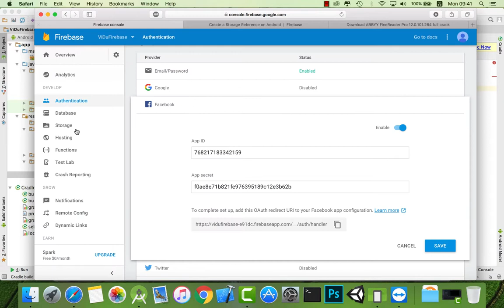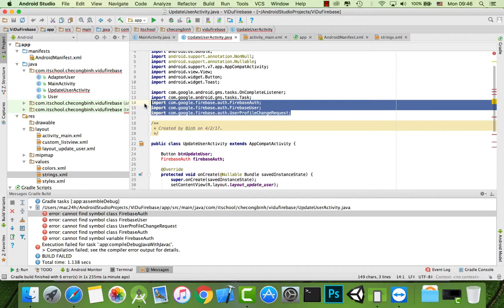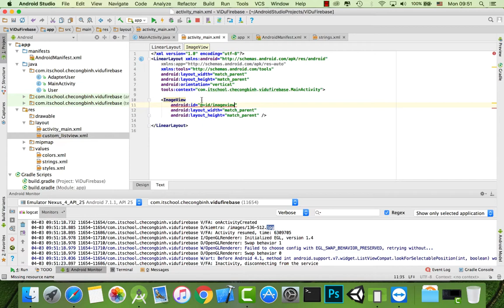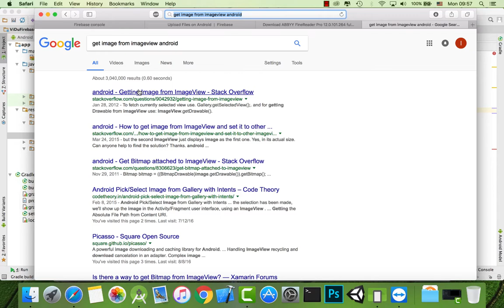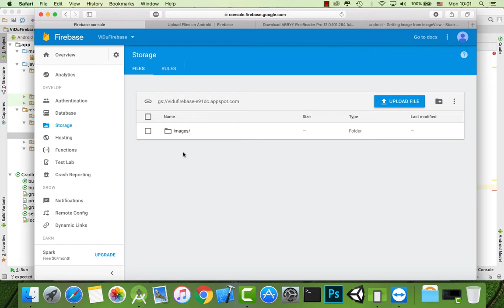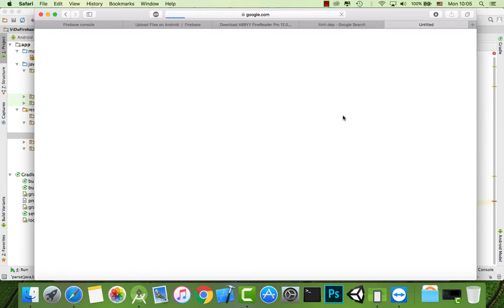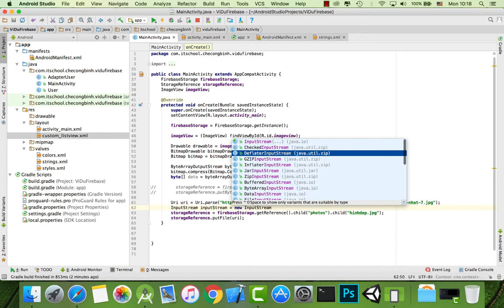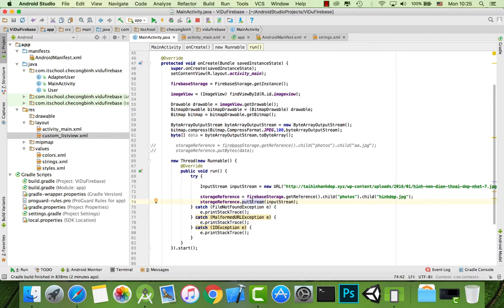Bai 20 luu tru file vao Storage trong Firebase